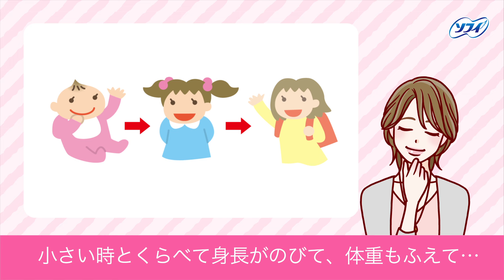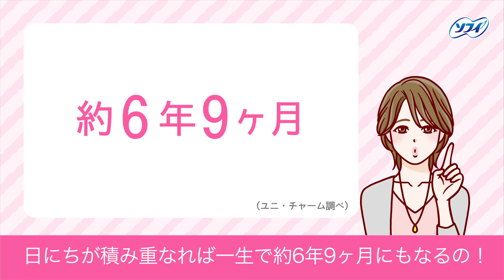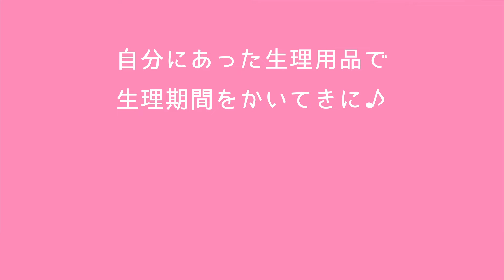10才になったら 【ソフィ はじめてからだTV vol.1】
ソフィの公式アプリで生理を簡単に管理！
生理日管理アプリからいつでも生理情報が調べられます。

さなぎからちょうちょになるように、みなさんのからだは大人になっていきます。これからどんな変化がおこるのでしょうか。
○はじめてからだナビ「これから大人になる女の子へ」

【おうちの方へ】
お子さまは小学校4年生以降、こころもからだも大きく成長する思春期に入ります。「身長が伸びる」「胸がふくらみはじめる」といったからだの変化を感じたときや、おうちの方が初潮を迎えた年齢になるとお子さまの初潮を意識する方が多いのではないでしょうか。
お子さまが初潮を迎える前に、これから起こるからだの変化や初潮について話をしておくことで、お子さまが実際に変化を迎えたときにあわてずに受け入れることができるでしょう。
○はじめてからだナビ おうちの方へ「お子さまが10歳になったら」